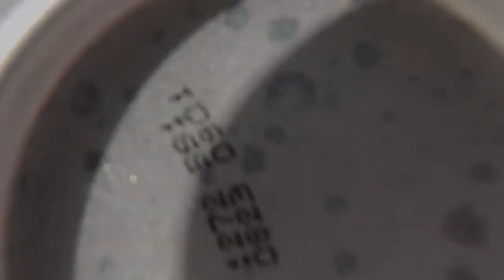CFB Week 1 Q&A and Car Issues - Ultimate College Football Roadtrip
The Ultimate College Football roadtrip continues as I document my 2,100 mile drive from Tucson to Pittsburgh to see the return of the Backyard Brawl between West Virginia and the University of Pittsburgh at Acrisure Stadium! On the way, I answer some of the questions I've been asked so far, and ironically... I accidentally for may foreshadow whats to come!

Week 1 of the College Football starts today, and I'm head to:
West Virgina @ Pittsburgh,
William & Mary @ Charlotte,
Utah @ Florida,
FSU @ LSU, and
Clemson @ Georgia Tech

Would love to meet anyone that is going to these games!
My name is Ben Chase, and I'm attempting what I believe is a World Record for most college football games visited on a road trip, with 60 games! A pair of brothers hit 50 games in 2016, and I'm going for it solo, but would love to have you, and friends join me on the journey! This is basically a van life, road trip, college football, show, all put into one! haha.

Follow me on:
Twitter & Instagram: @bengchase

My Main Gear:
Vlog Camera - Canon Powershot G7 X Mark2
Tripod - GorillaPod

I "edit" on Final Cut Pro, although I still don't know what I'm doing, (read: learning on the fly)

Since starting this I’ve had people ask if I’m going to ask for money, donations, or start a GoFundMe on this trip, and the answer is no. But I’ve also had people just say, “let me shoot you $5 on Venmo because this is legit.” If you shoot me any support, make sure you send your address to, as I giveaway the hats from each week, and if you don't get a hat, you'll get a picture and a thank you letter!